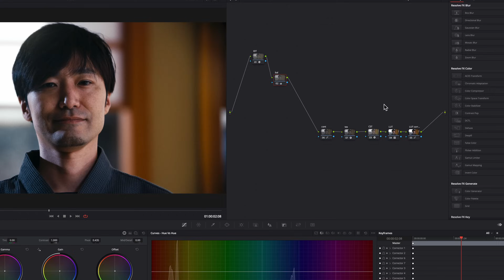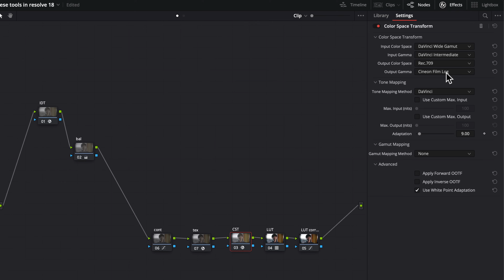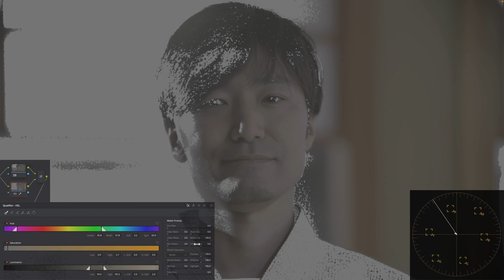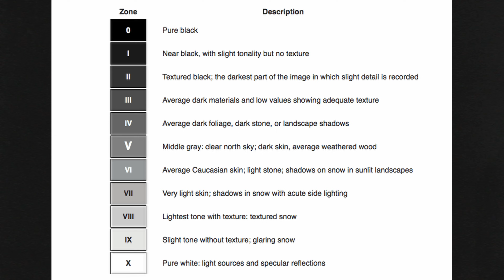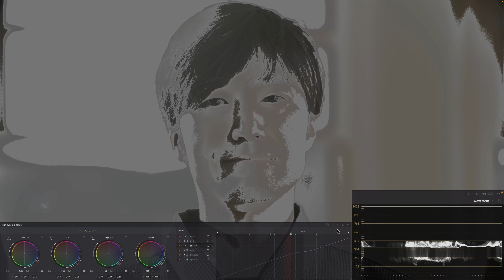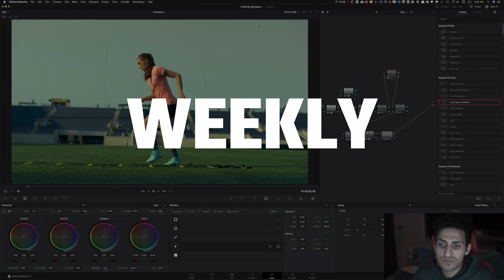Every Beginner Should Master These Tools In DaVinci Resolve 18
In this video, you will learn the 2 most powerful tools in Resolve 18.

00:00 - Intro
00:09 - Two things beginners struggle with
00:35 - Camera info and Node Tree breakdown
01:41 - Mistakes Beginners make
03:32 - This is what less cool Pro would do
05:50 - This is what you SHOULD do
06:43 - This is NOT true
09:51 - Flash Sale Offer
13:00 - Comparing the 3 versions

My name is Qazi, and I am a professional colorist based out of LA.
Available for Remote Grading Globally

Got Instagram?

Equipment used:
Sony A7iv
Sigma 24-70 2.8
Rode NTG3
Nanlite Pavotubes
Resolve Advanced Panel
Apple XDR Display
Eizo CG279x